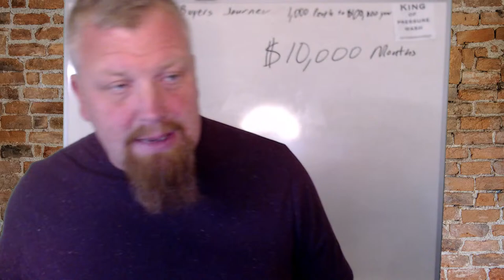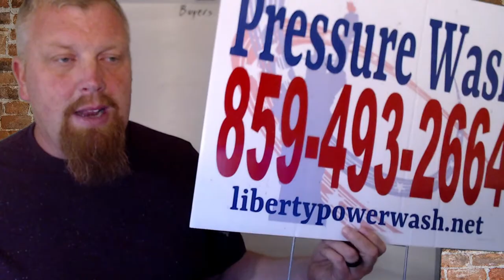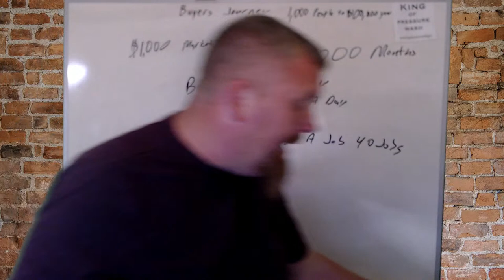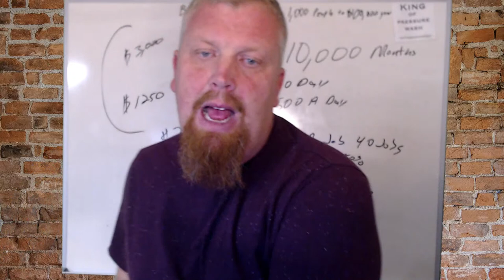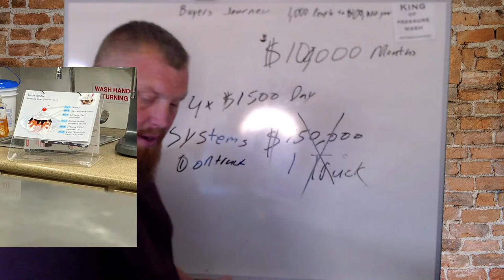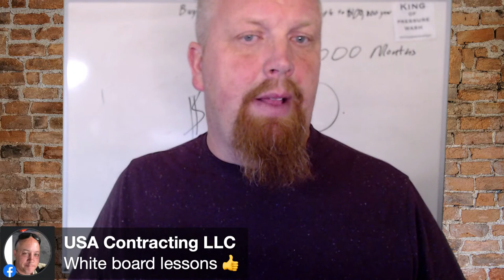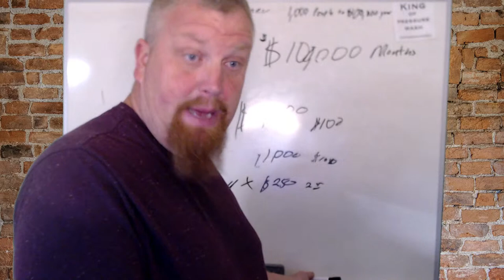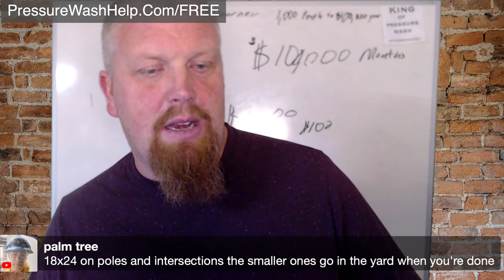$10,000/Month Pressure Washing BUSINESS: Reality or Myth?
Is a $10,000/month pressure washing business a reality or myth?

In this video, I'll share with you some of the realities of starting and running a successful pressure-washing business. I'll also dispel some of the myths that are out there about this industry.

All the resources to run a successful pressure washing business